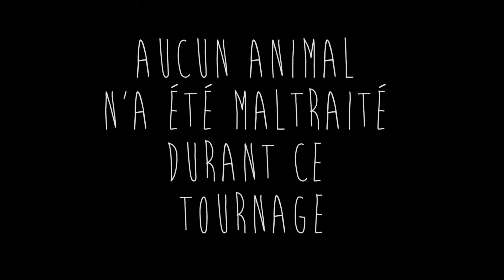15 soins pour sauver vos cheveux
Hello les filles & les garçons ! Aujourd'hui je vous retrouve pour une vidéo très complète sur les différentes manières de récupérer ses cheveux abîmés avec 15 ingrédients de base.
PS: La qualité n'est pas aussi nette que d'habitude: j'espère que cela ne vous gênera pas quant au visionnage.